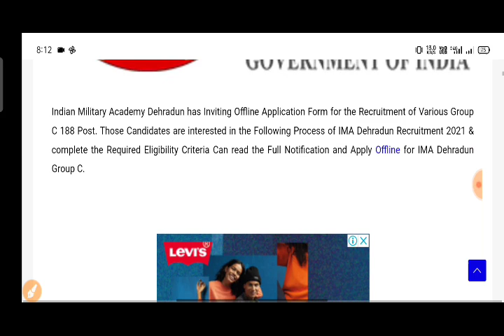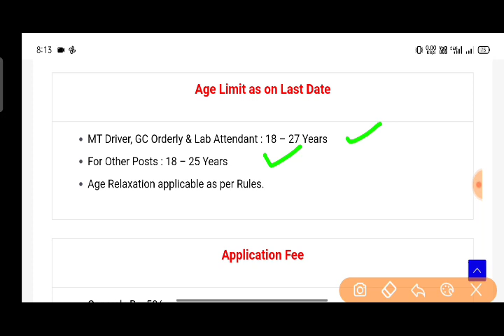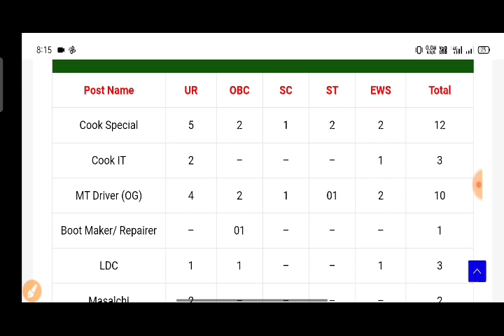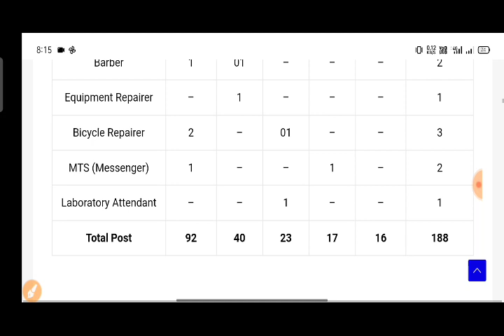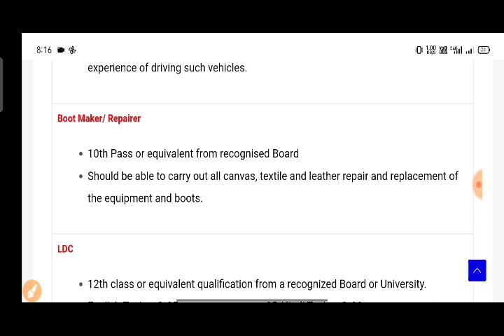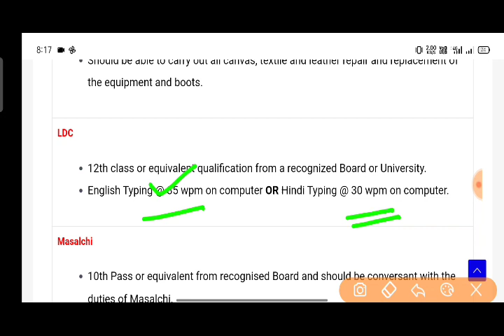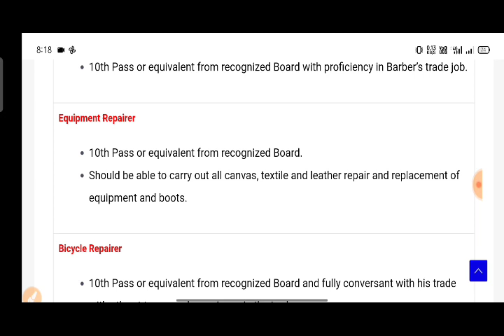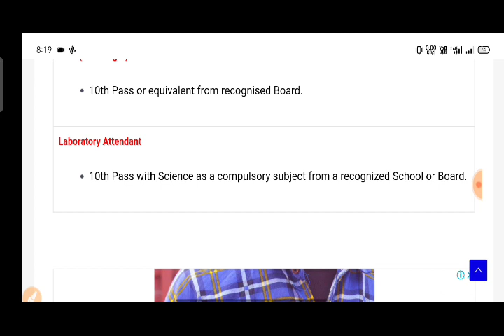IMA Dehradun Recruitment 2021 | IMA Dehradun vacancy 2021 | IMA Dehradun offline Form 2021